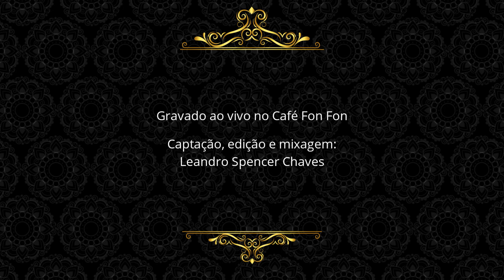UNO - ¡Que Sea Tango!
UNO - 1943
Letra: Enrique Santos Discépolo

¡Que Sea Tango!
Oritz Campos - voz
Gabriele Rigon - piano
Mano Monteiro - bandoneon
Carlos Eduardo Zinani - violino
Roberto Pinheiro - arranjos

Show de Lançamento do videoclipe "A Media Luz"
Direção Geral: Oritz Campos
Direção Musical: Roberto Pinheiro

Gravado ao vivo no Café Fon Fon (Porto Alegre) em 12 de junho de 2021
Captação, edição e mixagem: Leandro Spencer Chaves